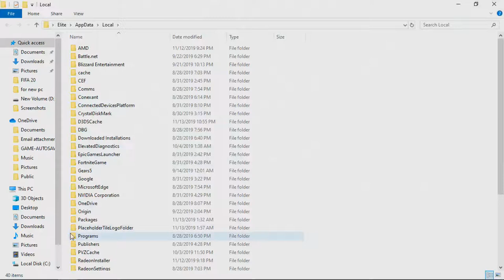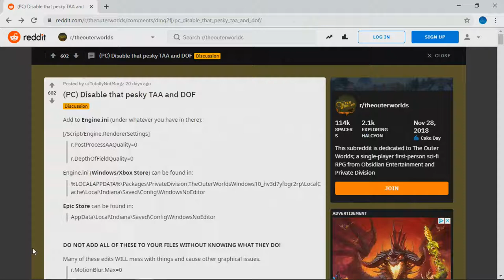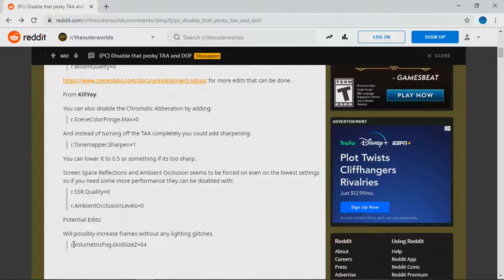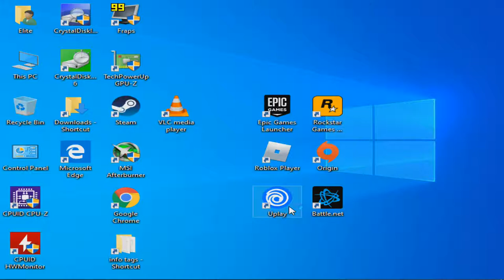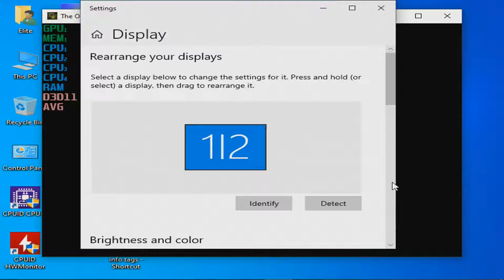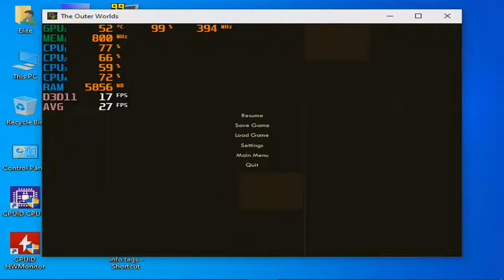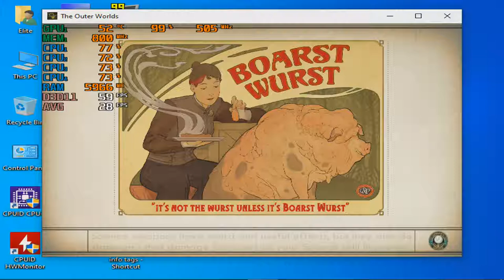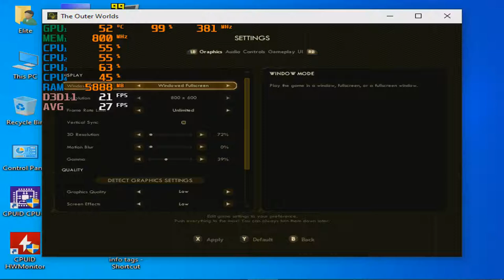The Outer Worlds - With HP Elitebook 745 G3 & Radeon R6 Graphics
*This is the windows store version, engine might be in another location if purchased from elsewhere.

System: HP Elitebook 745 G3 ($150 on ebay)
CPU:  A10 8700B Quad Core 1.8ghz base (up to 3.2ghz turbo)
Memory:  16gb (2x8gb) 1600mhz ddr3
GPU:  AMD Radeon R6 (Carrizo) APU